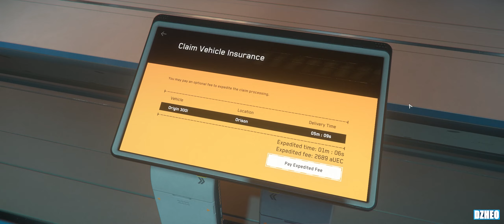Первое знакомство с Origin 300I в Star Citizen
В этом видео я взял в аренду космический корабль Origin 300I и отправился на нем на планету MicroTech чтобы протестировать посадку по самолетному и полет без двигателей.

*Тайм-коды:*
00:00 - Благодарность
00:09 - Первое знакомство с Origin 300I
02:33 - Посадка на планету MicroTech
04:13 - Потеря корабля из за лагов
05:19 - Повторный полет к планете MicroTech
08:13 - Посадка и взлет по самолетному